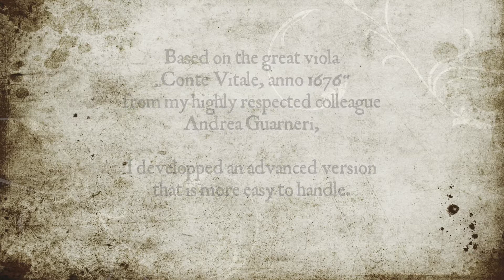New (smaller & lighter) viola model based on "Conte Vitale" by Andrea Guarneri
Based on the famous „Conte Vitale, anno 1676“ from my highly respected colleague Andrea Guarneri, I developed an advanced version that is more easy to handle.

RESULT:
smaller & lighter viola (39 cm)
and sound, response & projection are better than ever expected!

So, I called my latest instrument: "CONTE MINIMALE" :-D

Cheers,
Gabriele Zeeck